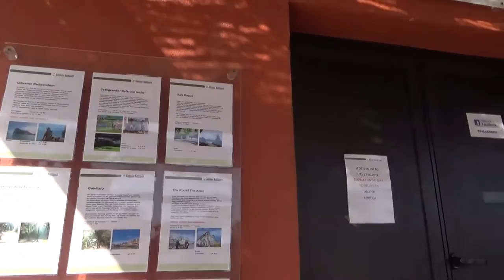Aldiana Alcaidesa Costa del Sol Costa Tropical Mountainbike Touren